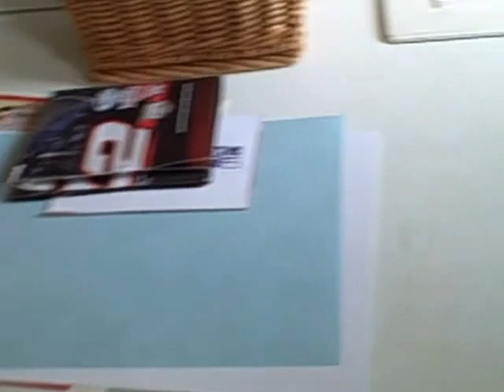Raven, Juno, Zimmy & Stella, September, 2009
Another with sweet Raven & Juno, as well as the currently wonderful Zimmy & Stella.